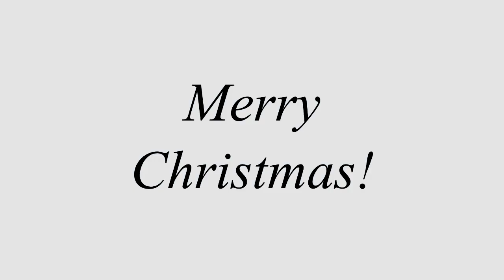Merry Christman! I got engaged! Also, THANK YOU!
I hope you all have a wonderful holiday and I wanted to say thank you for everything you've given me too! Thank you! Merry Christman! ;) Also, I got engaged! ;)